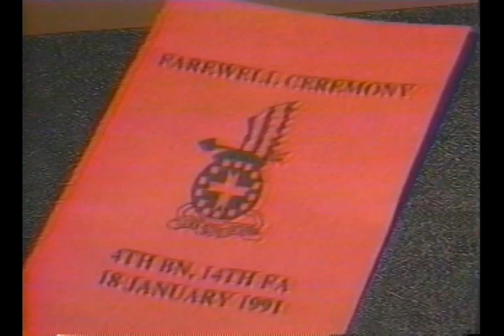AFN Europe AFN Evening News 2/1/1990 Partial 1307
Partial AFN Evening News broadcast with Pam Proper and Rob Rios (weather) from Feb. 1, 1990.  Includes story about the drawdown/casement of the 4/14th Field Artillery in Bamberg, Germany

Courtesy of Pam Portland